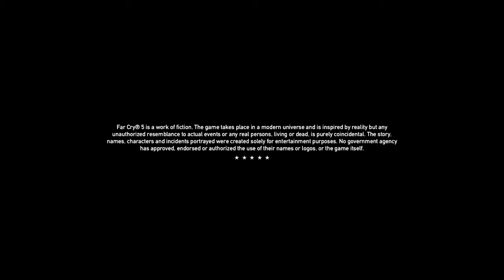Far cry 5